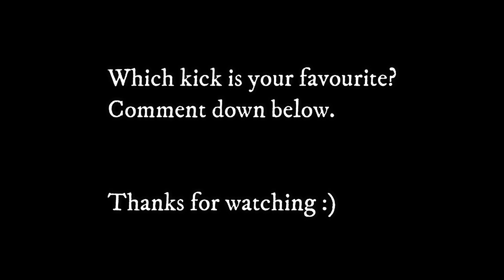Choose your colour Spin The Wheel Game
Choose one colour between Red, Yellow, Blue and Green.
Game rules:
If your colour get picked, you will lose.
Don't worry, there are more challenges coming in the future

Music from TheFatRat-Windfall
Animation created in Flipaclip
Sound effect I got in Youtube
and edited with Wondershare Filmora

Follow me for more interesting game in the future :)
You can also play with someone to make it more interesting.